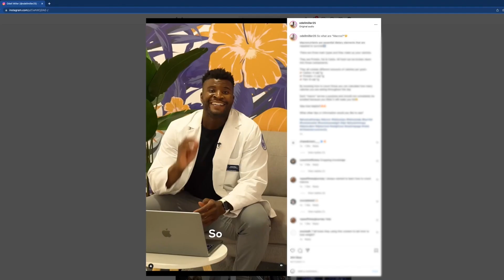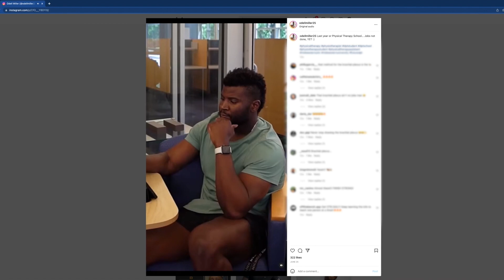Odell Miller, Doctor of Physical Therapy Program | Midwestern University Downers Grove Campus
Physical Therapy Program
College of Health Sciences, Downers Grove Campus
Doctor of Physical Therapy (D.P.T.)

As a physical therapy student at Midwestern University, you'll gain the education, professional training, and experience you need to become part of the next generation of healthcare professionals. Our team of faculty experts are dedicated to your success and will help you build your future as a competent, caring, and skilled physical therapist. In our comprehensive program, you will learn to use independent judgment, critical thinking skills, and evidence-based treatments to help patients improve their functional ability and regain health.